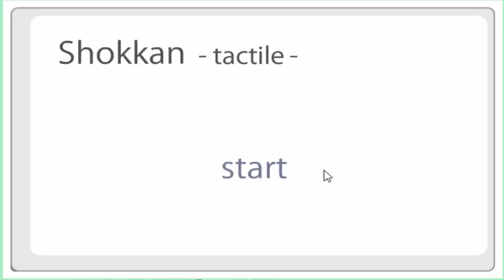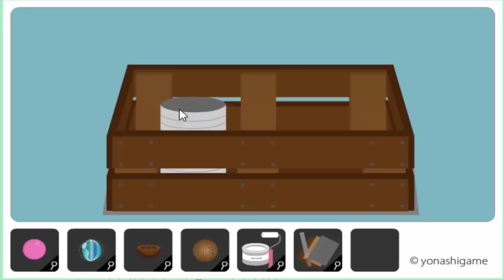Yonashi Escape 17 - Shokkan Escape Walkthrough. .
Yonashi Escape 17 - Shokkan Escape
Yonashi Escape 17
自作の脱出ゲームを公開しています。